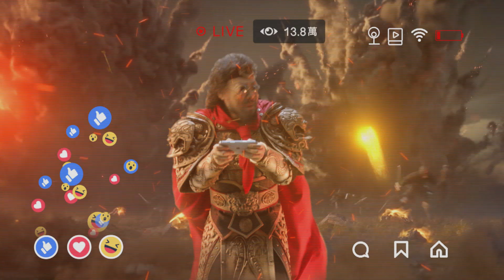張菲力薦策略手游《鴻圖之下》今日震撼公測！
真正的三國策略之王，值得您體驗!